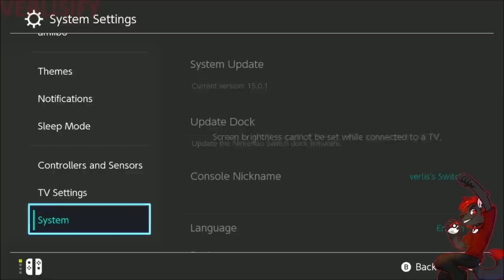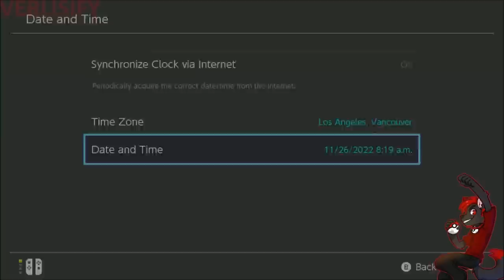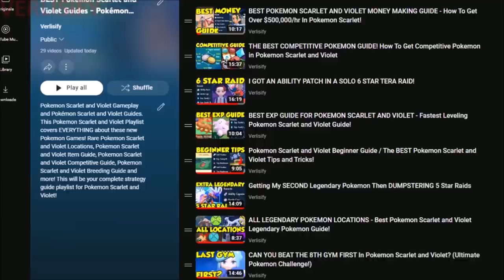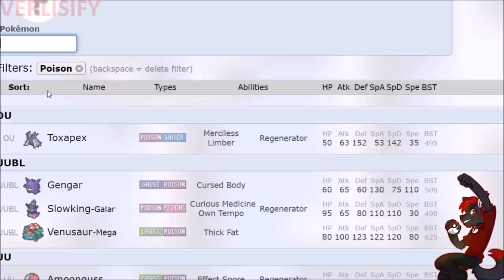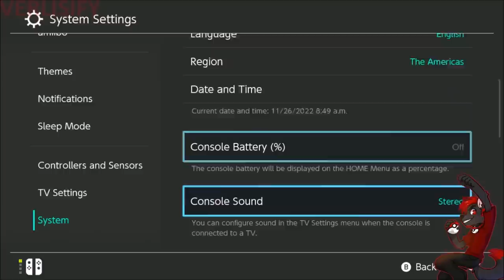Pokemon Scarlet and Violet TERA RAID GUIDE! How To Beat 5 Star and 6 Star Tera Raids!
Pokemon Scarlet and Violet TERA RAID GUIDE / How To Beat 5 Star Tera Raids and How To Beat 6 Star Tera Raids! If you are having problems beating 5 star Tera Raids it means you need to train more and use my other Pokemon Scarlet and Violet Guides. Online Tera Raids are a bit more complicated because they are either super easy or you get very under leveled players leeching and potentially failing the raid.

--- Best Pokemon Scarlet and Violet Tera Raid Guide ---